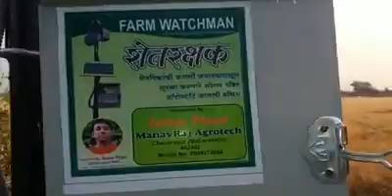Crop guard technique